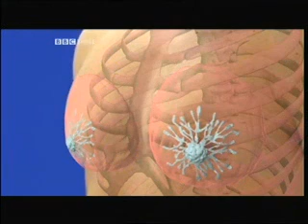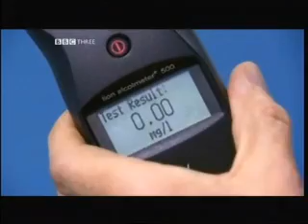Body Hits "On the Lash" : Part 2 of 2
Programme that details the the affects of alcohol on the body and mind.